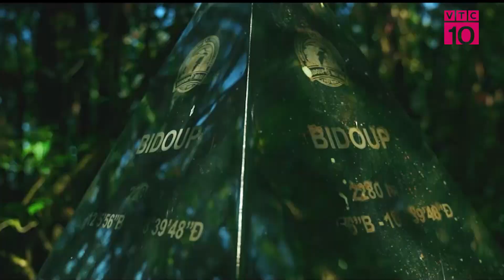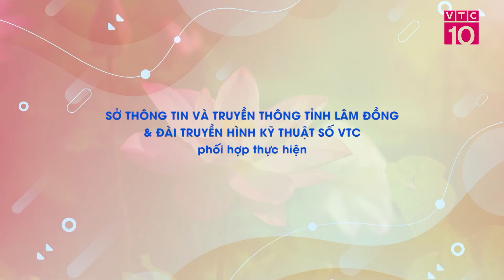LAM DONG TANG CUONG BAO TON DA DANG SINH HỌC